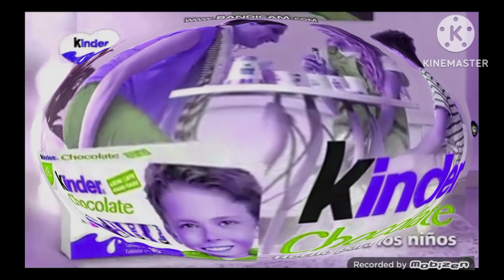JP CM Logos (Special) P7 I Killed